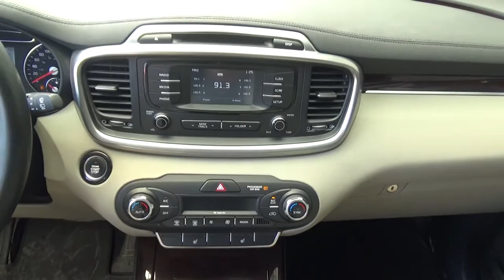Kia / Sorento / 2018 - JG384998